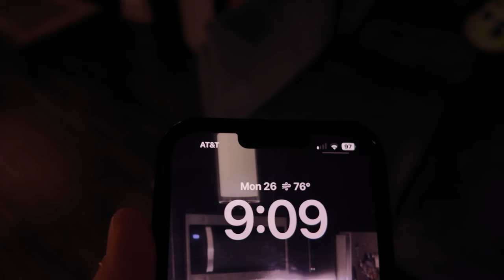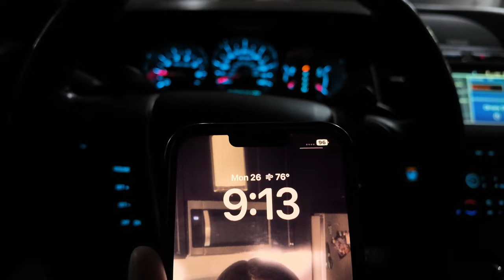February 2024 mini vlog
February was calm

It was cold but not too cold

We started watching House of the Dragon and then Game of Thrones

I've gotten much more used to Davinci's basic functions, editing this was a breeze compared to last time

Its starting to get warmer now and we're going to visit Chicago soon